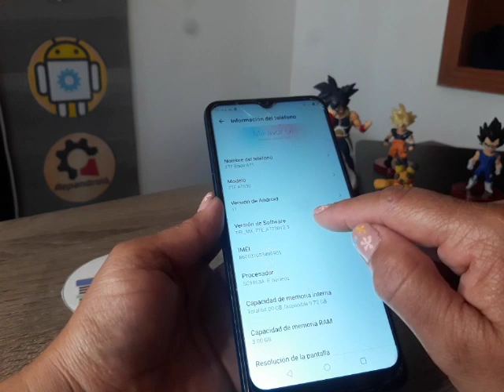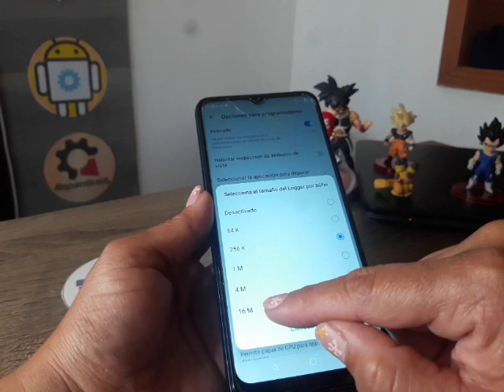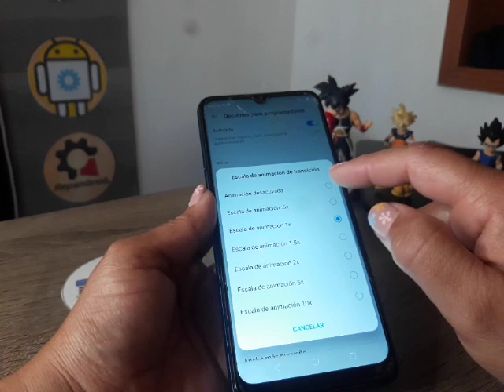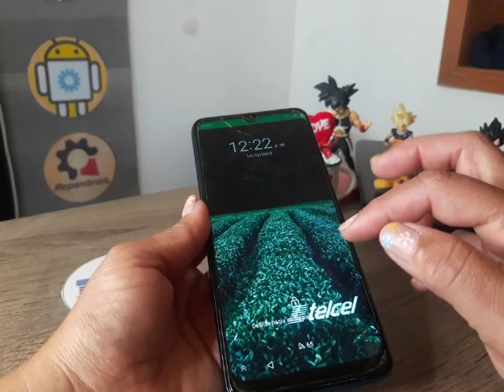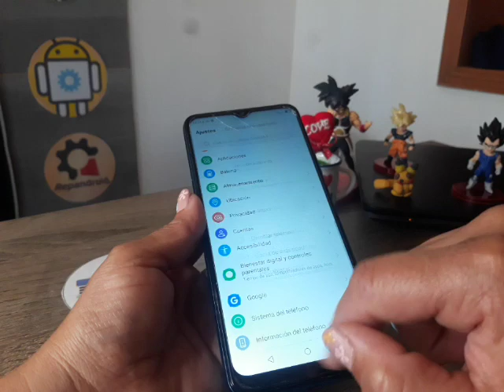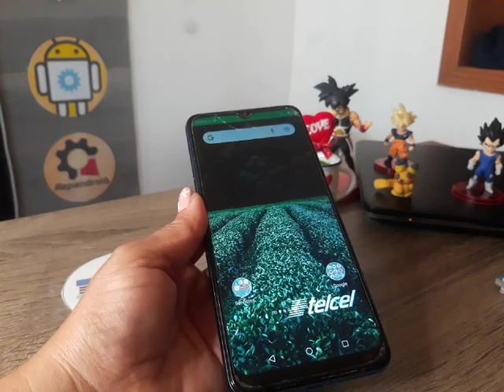ZTE Blade A52 Lite esta lento, se congela, se traba como hacerlo mas rápido